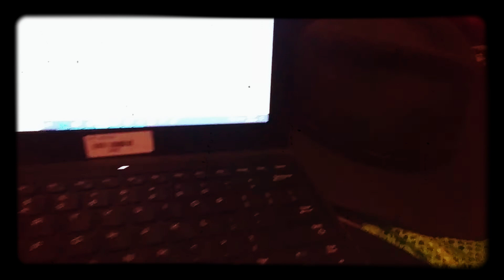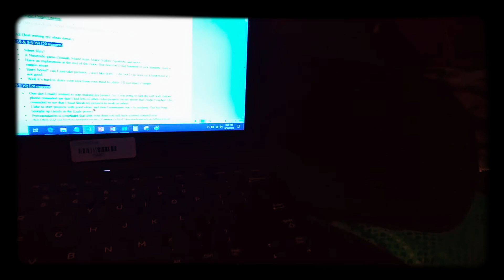Random thoughts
Idk